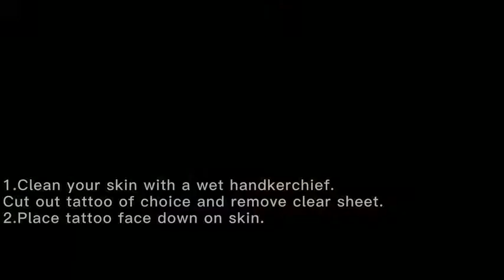Metuu Half Arm Waterproof Temporary Tattoos | $100k Bonuses in Description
To buy these half arm temporary tattoos from amazon, click the following links;
1. United States
2. United Kingdom
3. Canada
BEST SELLERS
To buy from 100 best sellers in temporary tattoos from amazon, click the following links;
1. United States
2. United Kingdom
3. Canada